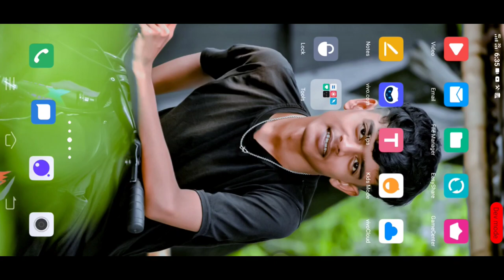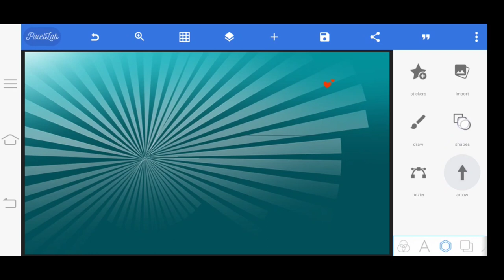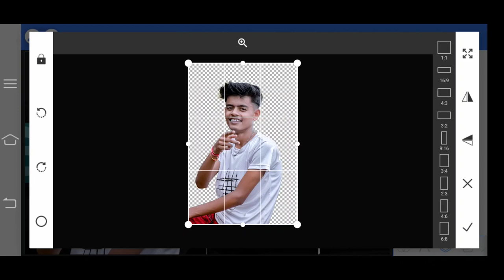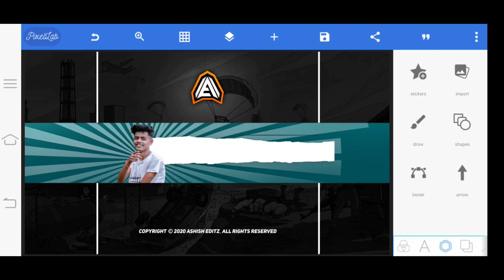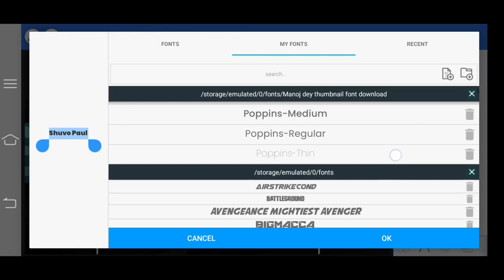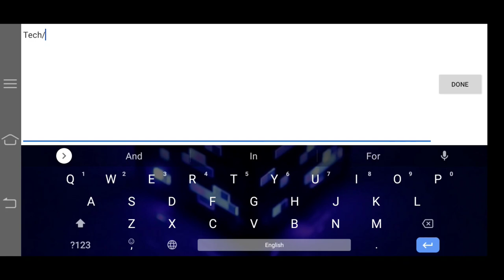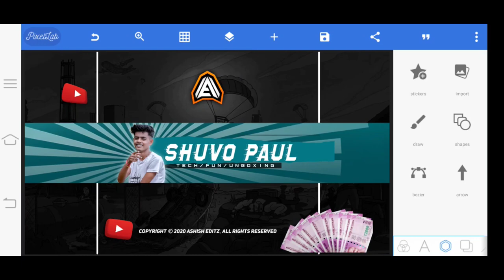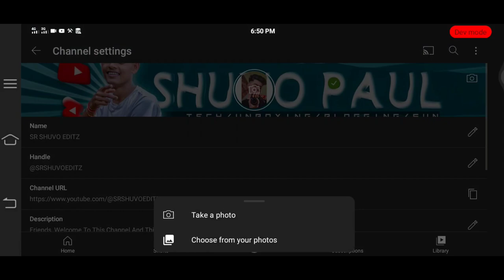How To Make A Professional Banner For YouTube Channel 🤯| सिर्फ 5 Minutes में बनाए 😎 Free ?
दोस्तों इस वीडियो के अंदर में आपको सिखाया कैसे आप एक युटुब बैनर को बना सकते हो अपने फोन के अंदर क्योंकि मैंने सब ट्यूटोरियल दे दिया सिर्फ यह वाला बाकी था तो इसलिए मैंने आपको चैनल आर्ट बनाना सिखाया पूरा अच्छा तरीके से अगर आपको समझ में आया तो लाइक कर देना अगर समझ में नहीं आया तो आप मेरे को कमेंट कीजिए मैं उसका आंसर में एक वीडियो बनाकर दे दूंगा अगर आपको कोई भी प्रॉब्लम हो रहा है तो आप मुझे कमेंट कीजिए मैं उसके ऊपर ऊपर रंग का सलूशन ढूंढ के एक वीडियो बना दूंगा

Friends, in this video, I taught you how to make a YouTube banner inside your phone, because I gave all the tutorials, only this one was left, so I taught you how to make channel art.

All Hashtag:- makechannelart youtubebanner shuvopaul channelart banner .